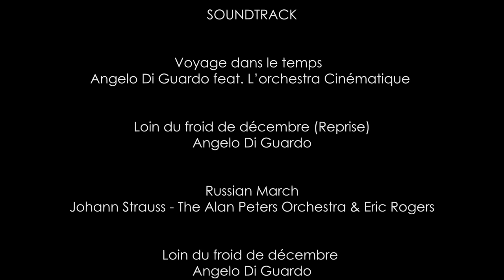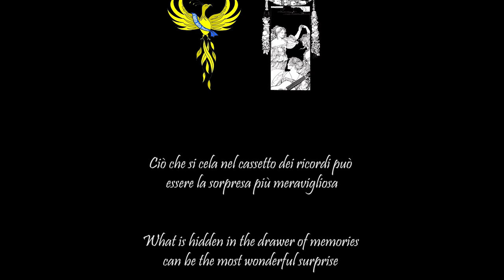Romanov - Short Movie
Aleksej Romanov……Angelo Di Guardo

COURT

Federico Patanè
Simona Maccarrone
Nicolò Salvo
Marzia Cappello
Pamela Valastro
Kevin Scicolone
Deborah Pagano
Azzurra Sanfilippo
Elisabetta Panico

Direction… .Sergio Greco
Storyboard… ..Angelo Di Guardo

Soundtrack

VOYAGE DANS LE TEMPS
Angelo Di Guardo feat. L’Orchestra Cinématique

LOIN DU FROID DE DÉCEMBRE (REPRISE)
Angelo Di Guardo

RUSSIAN MARCH
Johann Strauss - The Alan Peters Orchestra & Eric Rogers

LOIN DU FROID DE DÉCEMBRE
Angelo Di Guardo

Thanks to

Alessia Petralia
Olivella Rizza
Elisabetta Panico
Kevin Scicolone

Hotel Palazzo Failla
Palazzo Tasca
Società di Danza / Il Salotto della Fenice